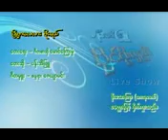ပန္းအိျဖဴ - ၿပိဳမွာေလလား မိုးရယ္